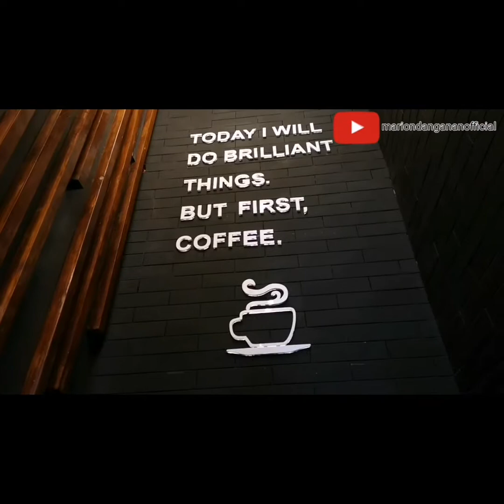BEYOND CANDID... Episode 2 | A Brilliant Day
Episode 2 | A Brilliant Day

ANO ANG NAKITA NG TATLO AT NAPATIGIL SILA? KABAONG?
Happy Tuesday tweetpeeps. Let us continue ang positive vibes ngayong 2020. Despite ang mga kalamidad na nangyri sa atin dahil sa pag sabog ng bulkang Taal tayo ay may chillax at panuorin ang nakaka good vibes episode natin dito sa Beyond Candid.
Tawanan, kwentuhan at nasamid? Gawin natin Brilliant day today!

Brilliant Cafe in Morong Rizal

Click the notification button para updated ka sa mga kung anik anik!

M!

Like our official facebook page:
▶️Marion Danganan

©️2019